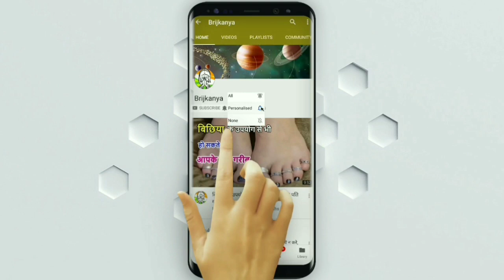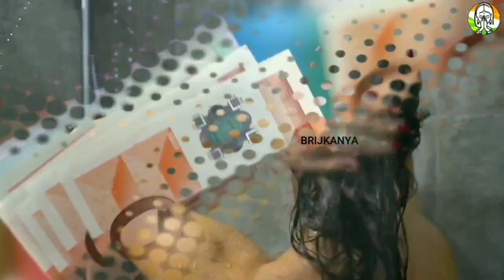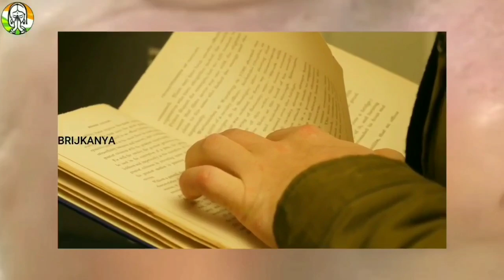ऐसे लक्षण वाली औरत से हमेशा बचकर रहना || Chanakya Niti || Chanakya Neeti Full in Hindi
ऐसे लक्षण वाली औरत से हमेशा बचकर रहना || Chanakya Niti || Chanakya Neeti Full in Hindi - ऐसे लक्षण वाली औरत से हमेशा बचकर रहना || Chanakya Niti || Chanakya Neeti Full in Hindi